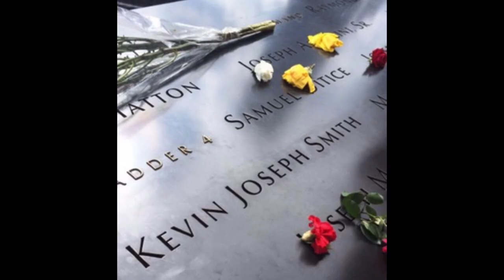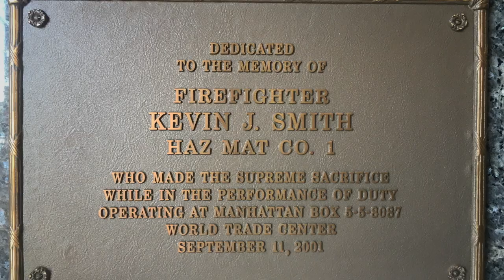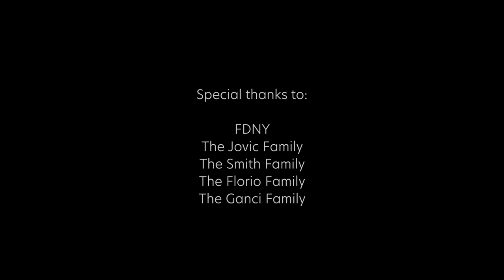9/11 Twenty Years Later: Legacy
"I have a hard time looking at myself as a hero; but is my dad a hero? Yes.”

We spoke with FDNY firefighters about memories of their fathers who passed away on 9/11 while responding to the WTC. Today, a new generation continues their dads' legacies by serving in the FDNY.

“We keep him alive by talking about him. Knowing that he was a good firefighter but most importantly he was a good husband and a great father.” May we never forget the bravery and heroism of those firefighters in 2001. Watch the third installment of 9/11 Twenty Years Later: Legacy, to help keep alive the stories of those heroes we lost.